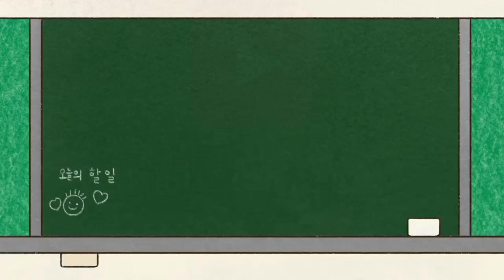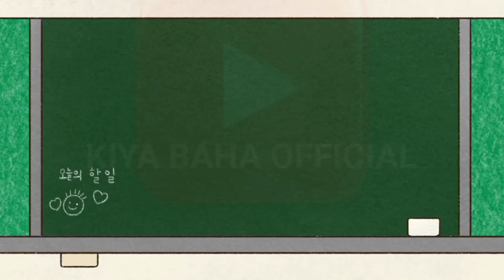SISIR JARI | FULL VIDEO | RAKESH HANSDA & PRAMILA MURMU | NEW SANTHALI VIDEO 2023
नमस्ते। सॉंथियों

Tari godam
Tadi godam
Tari godam new santali video
Tari godam new santhali video
Tari godam new santali video 2023
Tari godam new santhali video 2023
Tari godam santali promo video 2023
Tari godam new santhali video teaser video 2023
Tari godam new santhali promo video
Tari godam new santali teaser video
Tari godam video
Tari godam
Tari godam santhali video
Tari godam full video
Tari godam video
Tari godam official video
Tari godam official promo video
Tari godam official teaser video
Tari godam official full video
Tari godam official santali video
Tari godam official santhali video
Jorong luti
Jorong luti new santali video
Jorong luti new santali video 2023
Jorong luti santhali video 2023
Jorong luti santali video 2023
Jorong luti santhali video
Jorong luti santali video
Jorong luti santali full video
Jorong luti new santali full video 2023
Jorong luti official video
Jorong luti new santali official full video
Jorong luti new santali official video
Jorong luti santali official promo video
A laila a laila
A laila a laila new santali video 2023
A laila a laila santhali video 2023
A laila a laila new santhali video
A laila a laila new santali video
A laila a laila new santali official video
A laila a laila santali official promo video
A laila a laila full video
A laila a laila official full video
Viral video
Ashok tudu
Ashok tudu video
Pankaj murmu
Pankaj murmu video
Annu hembrom
Annu hembrom video
Mariyam hembrom
Mariyam hembrom video
Shefali
Shefali video
Tina hembrom
Tina hembrom video
Punam soren
Punam soren video
Swapna marandi
Jon jantu
Jon jantu video
Dh creation
Santhal Experience
Santal experience